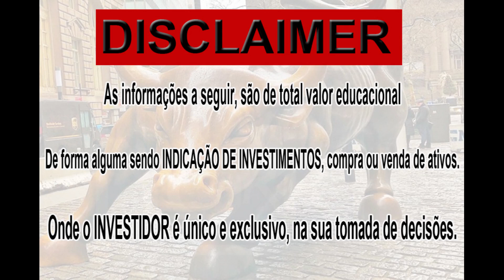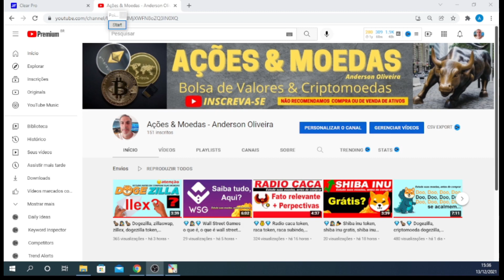🕵🕵🦖 Dogezilla, zillex, zillaswap, to the moon, token dogezilla, dogezilla subindo, novos milionários